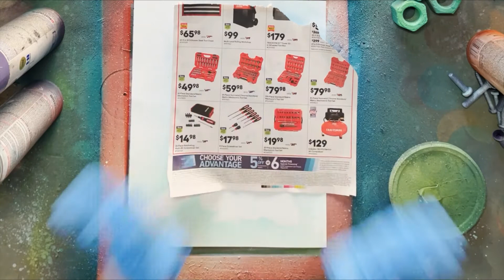Goss Harag SprayArt 1/2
First part of two for my Goss Harag SprayArt. This half will focus on the interior of the painting including space and landscape. I also tried something new with using a timelapse and voiceover for the landscape. I know that the voiceover is poorly put together as I had no script to follow but I'll get better as I get more comfortable with this. Enjoy!